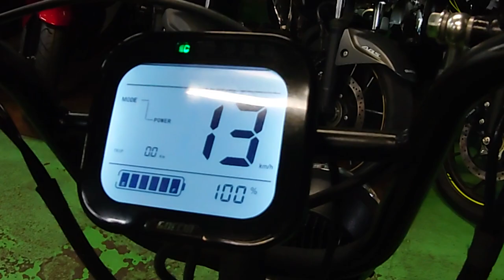国内メーカー その他 新車 バイクショップ名:トーヨーオートサービス